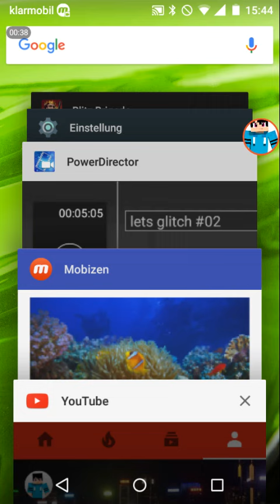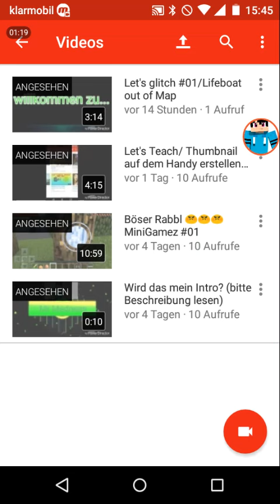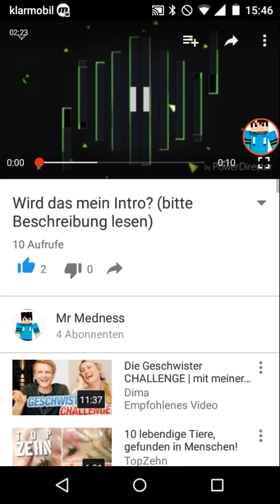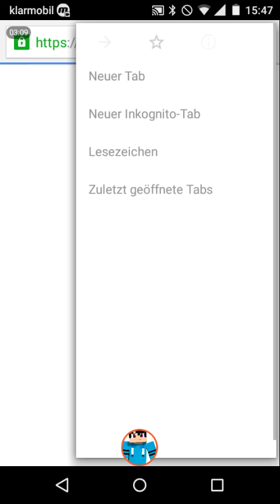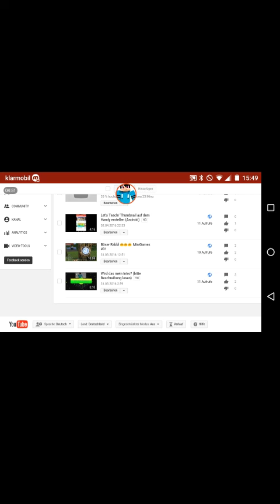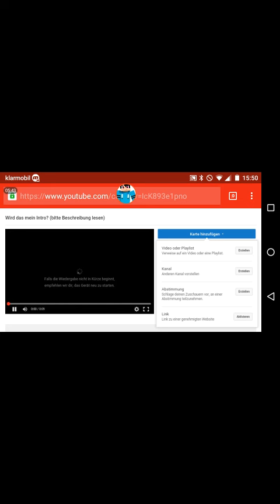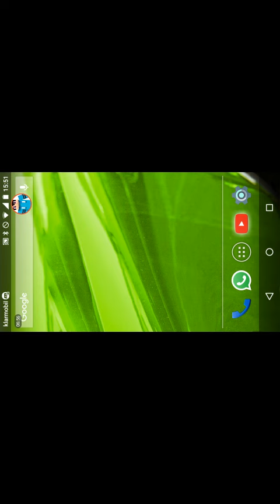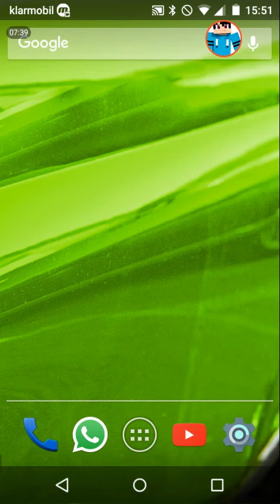Let's Teach #02/Umfrage ins Video schneiden auf dem Handy (Android)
In diesem Video zeige ich euch ein Tutorial darüber, wie man sich eine Umfrage ins Video schneidet. Viel Spass☺